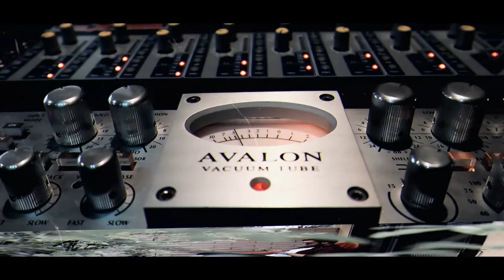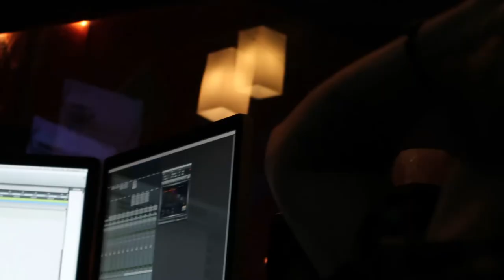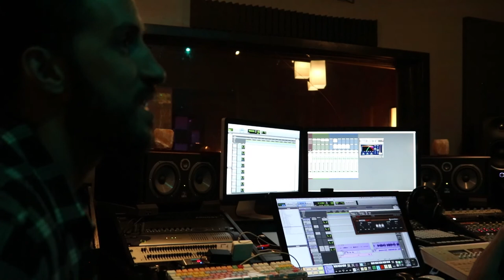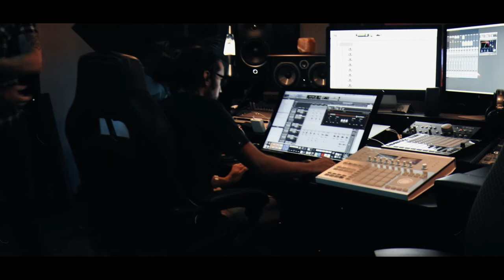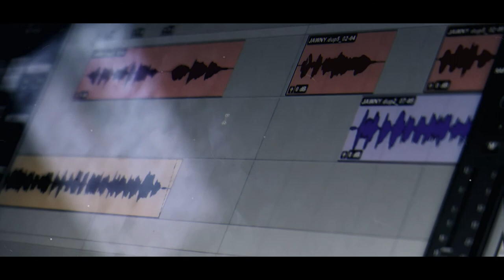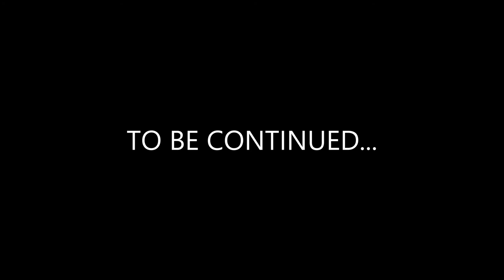"JAWNY" FULL 3PT DOCUPOEM